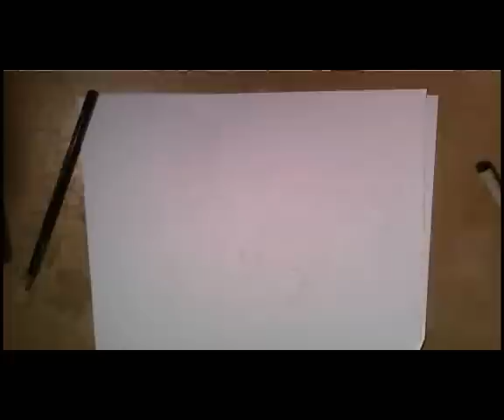Husky, Dodger, Ro Starcraft Portraits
My attempt at turning Husky, Dodger and Ro into Protoss, Zerg and Terran. Took a lot longer than most video's and I was experimenting with new markers and junk. Didn't have any colors that could make that awesome Kerrigan Zerg skintone so I just made Dodger green hehe. Still turned out alright I think.

Sorry the video is a little long. Usually drawings take me 45 minutes or so, this took me nearly 3 hours.

Groove Addicts - Interstellar (Featured in the Starcraft 2 - Ghosts of the Past Trailer)
Blizzard Entertainment - Fire and Fury (Starcraft 2 OST)